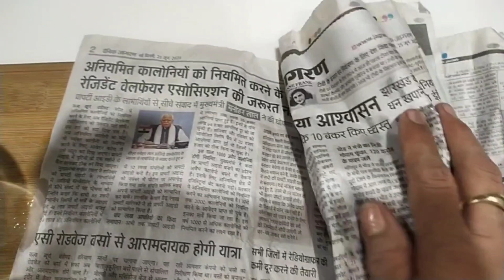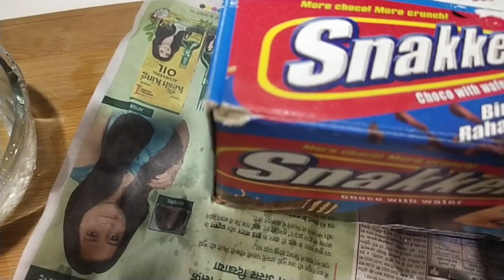कच्चे आम को कैसे तैयार करें! एकदम मीठा पकाये बहुत ही आसान तरीके से बिना किसी दवा के 💯👌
आप घर में बड़ी आसानी से कच्चे आम को पका सकते बिना किसी केमिकल का इस्तेमाल किए हुए मात्र 2 दिनों में आपके आम तैयार हो जाते हैं और आपको बाजार से अच्छा टेस्ट आएगा और यह आम लंबे समय तक खराब भी नहीं होते हैं motivation religion mast lovingnature success comments गर्जना motivationalquotes 🙏🏻🙏🏻